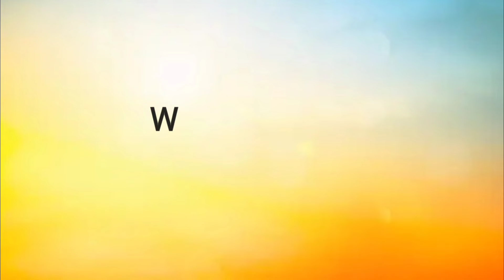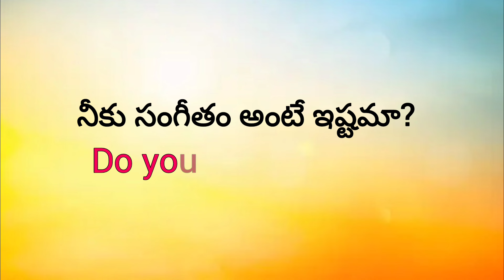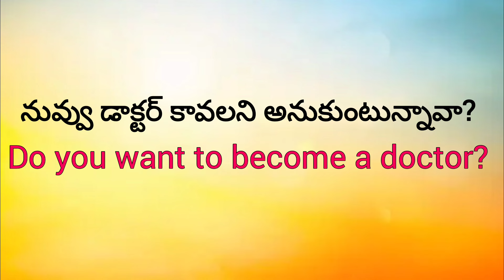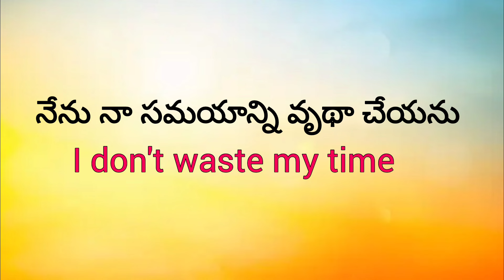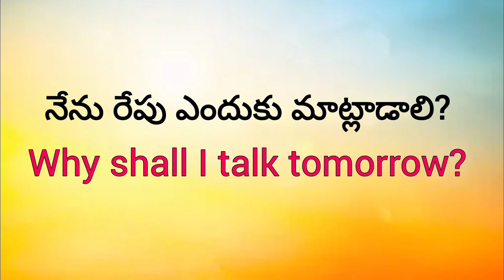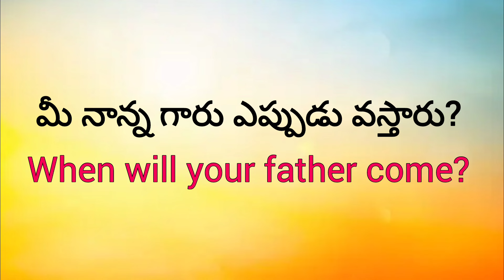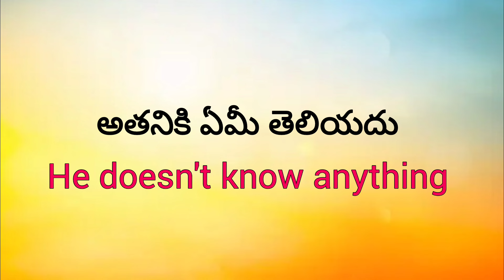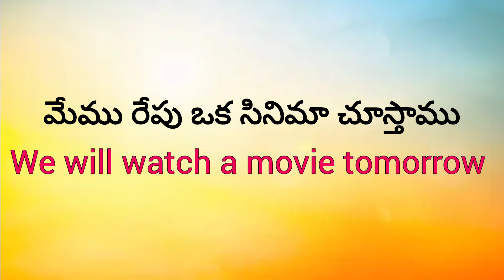Daily used English Sentences | Spoken English through telugu | Ashu Official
Daily used English Sentences through telugu |చిన్న చిన్న వాఖ్యాలను English లో నేర్చుకుందాం🥰english